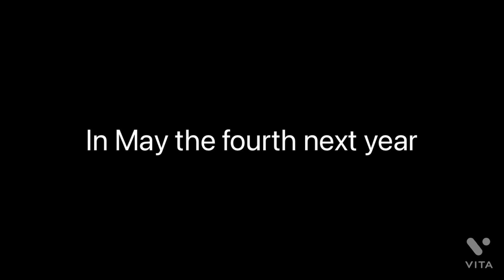May the 4th special￼